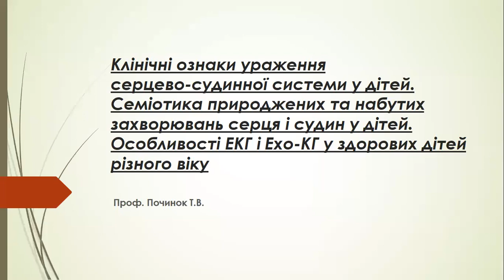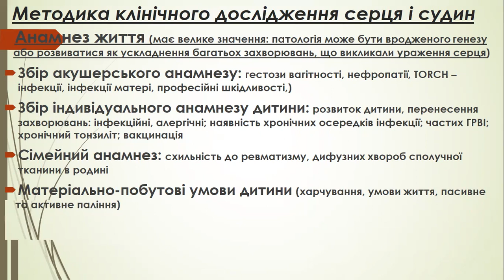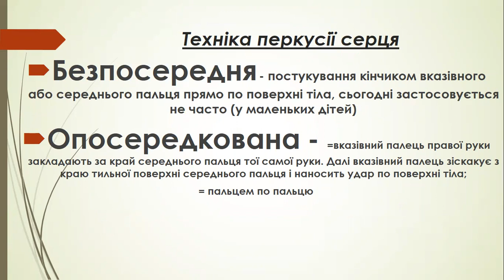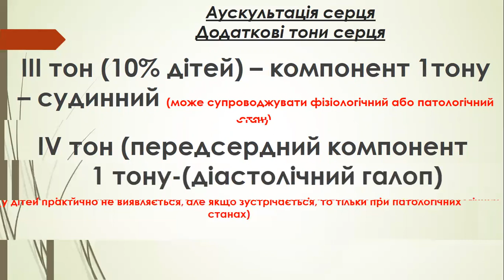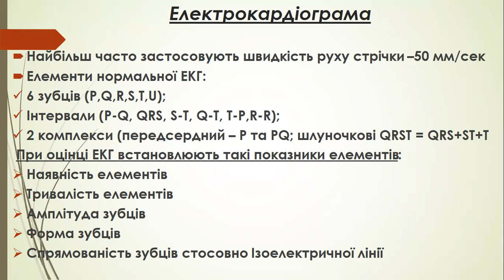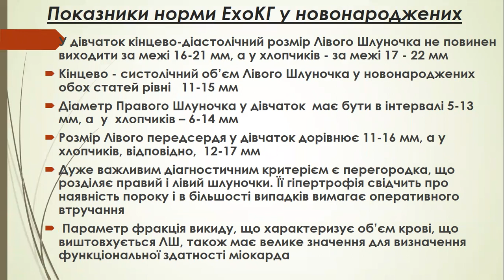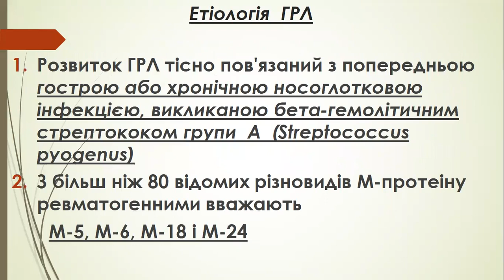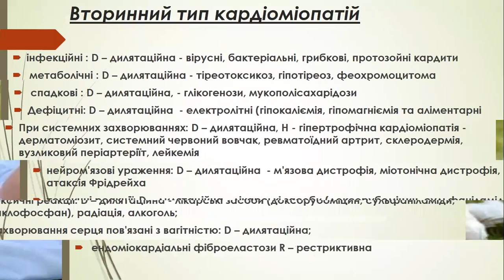Семіотика уражень ССС